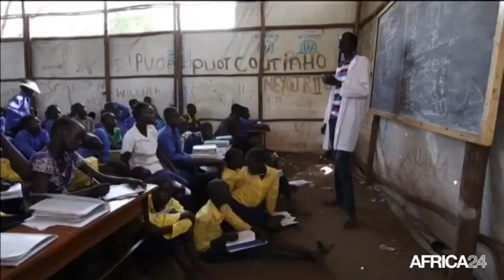Soudan du sud, LES ENFANTS, VICTIMES DE LA CRISE POLITIQUE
Politique, Deux millions d’enfants ont fui leurs foyers